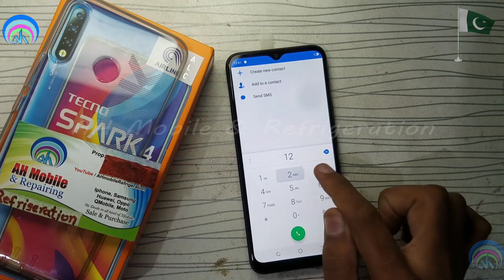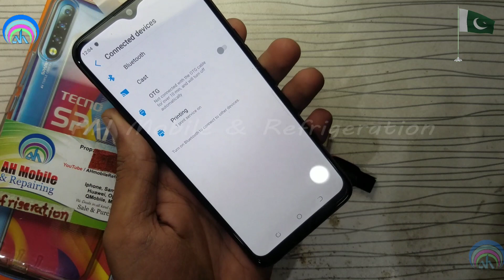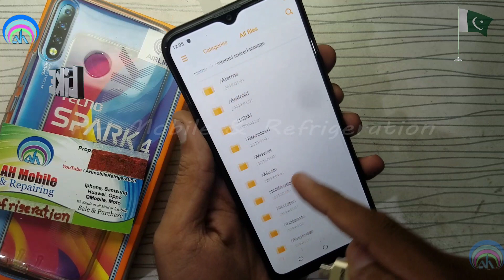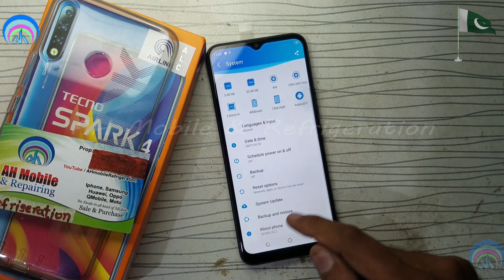Tecno Android 9.0 Pie Autocorrect Predictive Text Battery Percentage OTG Support Test | Urdu Hindi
Tecno predictive text turn off
Tecno Autocorrect Off
Tecno Battery Percentage
Tecno OTG Support Test